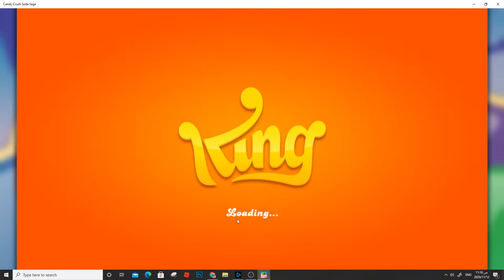Candy Crush Saga